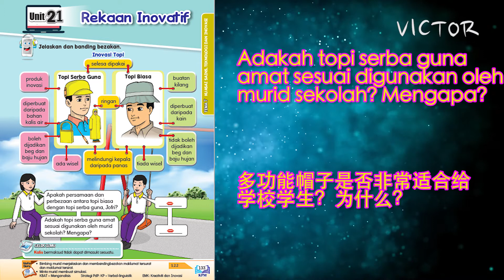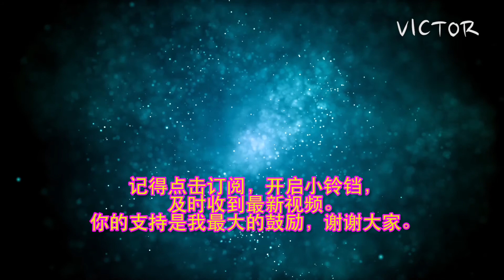Bahasa Melayu Tahun 4 SJK Unit 21: Rekaan Inovatif － Inovasi Topi m/s 133